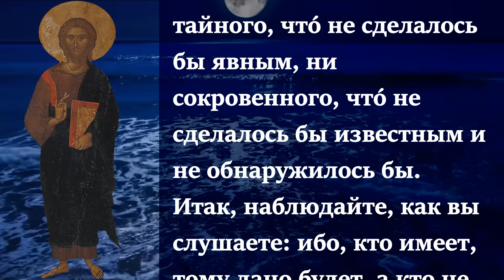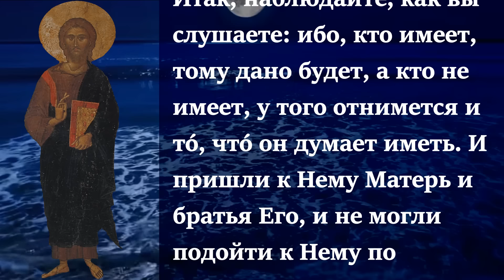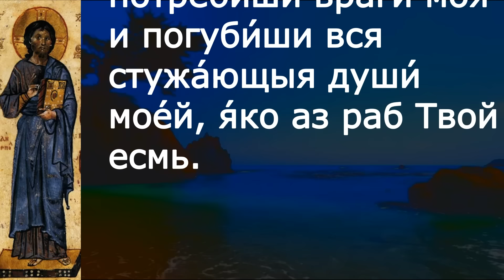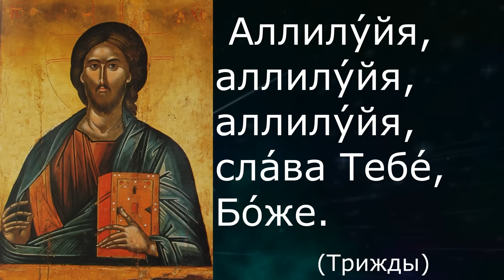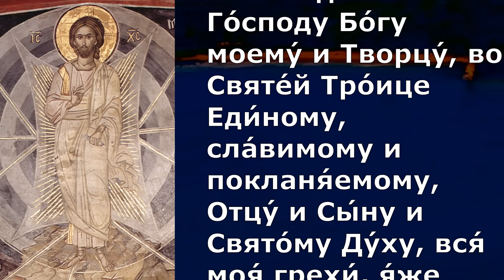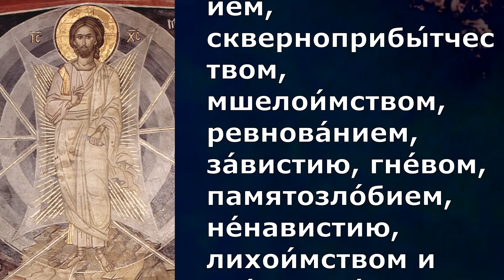Евангелие Иисусова молитва и исповедь вечер 22 декабря 2022 года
Четверг 22 декабря Седмица 28-я по Пятидесятнице Рождественский пост Постный календарь. Зачатие прав. Анною Пресвятой Богородицы.

Лк.8:16-21

Никто, зажегши свечу, не покрывает ее сосудом, или не ставит под кровать, а ставит на подсвечник, чтобы входящие видели свет. Ибо нет ничего тайного, что́ не сделалось бы явным, ни сокровенного, что́ не сделалось бы известным и не обнаружилось бы. Итак, наблюдайте, как вы слушаете: ибо, кто имеет, тому дано будет, а кто не имеет, у того отнимется и то́, что́ он думает иметь. И пришли к Нему Матерь и братья Его, и не могли подойти к Нему по причине народа. И дали знать Ему: Матерь и братья Твои стоят вне, желая видеть Тебя. Он сказал им в ответ: матерь Моя и братья Мои суть слушающие слово Божие и исполняющие его.